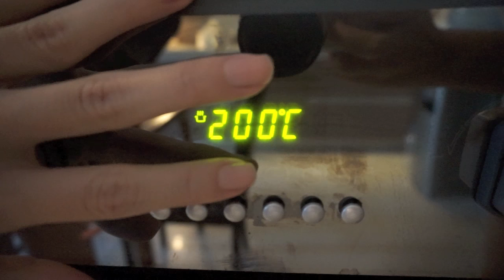Çavdar Ekmeği & Böğürtlen Marmeladı || Kendi ekşi mayamı yaptım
KUTUYU BÜYÜTÜN.

**Mayamı instagramda  :  @fit4life239  hesabından öğrendiğim bilgiler ile yaptım. Edindiğim tüm bilgiler oradan.  Hesaptaki ekmek fotograflarının altlarını incelerseniz baya bilgi edinirsiniz. Ekşi mayanın yapılış bilgilerine bu hesaptan ulaşabilirsiniz. Benim burada paylaşmam doğru olmaz diye düşündüğüm için yazmıyorum.**

Ekmek :  300 gr ekşi maya
                 450 gr un (tam buğday ya da çavdar)
                 250 ml su (çavdar unu kullanınca su miktarı biraz artıyor)
                 20 ml zeytinyağı
                 tuz

**Mayamı yapmaya tam buğday unu ile başladım,ilk ekmeklerim tam bugday ekmeğiydi,mayam oluştuktan birkaç ay sonra mayamı çavdar unu ile beslemeye devam ettim ve çavdara dönen mayam ile artık çavdar ekmekleri yapıyorum.

Çavdar  yapmak tam bugdaya göre daha meşakatli,bekleme süresi daha uzun oluyor. Ama keyif alarak yapınca  zor gelmiyor.**

Ekmeği fırından çıkardığımda üzerini hemen ıslak bez ile örtüyorum ki üzeri yumusasın.

GÜNCELLEME :Sinangil markasının ''KÖY ekmek unu'' 'na başladım tavsiye ederim.

*Marmelat için dilediğiniz mevye ile aynı yolu izleyebilirsiniz..Buzdolabında saklamayı unutmayın . *